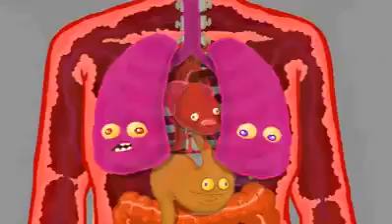Eat Love And Soul Balance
Keep Healthy activity and food drink make you away from sick...